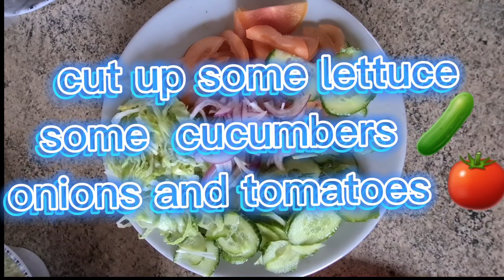how to make delicious kebab kofta with pita bread (one of my secret recipes 🤫)very delicious 😋-cook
delicious kebab kofta with pita bread 🍞